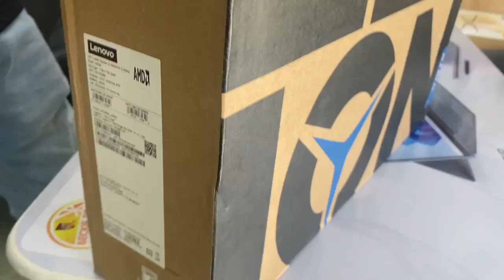Lenovo Legion 7 16ACHg6 (R9-5900HX/RTX 3080 16GB)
Price $2,850🔥
-CPU : AMD Ryzen 9 5900HX
-Ram : 32GB (16Gx2) 3200Hz
-SSD : 2TB (1TBx2) M.2 PCIe 3.0
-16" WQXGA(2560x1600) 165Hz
-VGA : RTX 3080 16GB
-RGB Keyboard
-FREE Wireless Mouse
-FREE Mouse Pad
1 Year Warranty